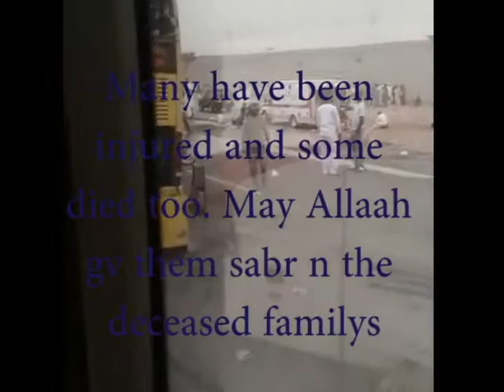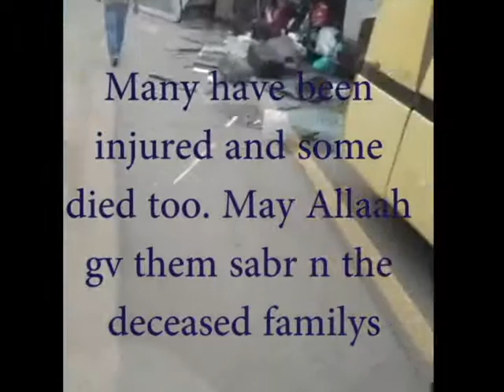Six buses crash going from Madeenah shareef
Many have been injured and some died too. May Allaah give them saber